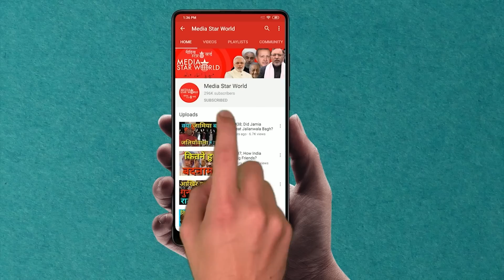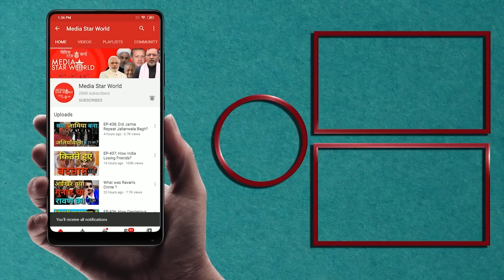Ukraine ने Hezbollah की सराहना की ? | Media Star World | EP –2500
Ukraine has praised Hezbollah leader Hassan Nasrallah for his clear stand on Russian invasion.  Ukraine's ambassador to Lebanon Ihor Ostash has praised Hassan Nasrullah's stand on Ukraine war in meeting with Ammar Mousavi, the head of foreign affairs in Hezbollah.

यूक्रेन ने हिज़्बुल्लाह नेता हसन नसरल्लाह की रूसी आक्रमण पर उनके स्पष्ट रुख के लिए प्रशंसा की है। लेबनान में यूक्रेन के राजदूत इहोर ओस्ताश ने हिज़्बुल्लाह में विदेश मामलों के प्रमुख अम्मार मौसवी के साथ बैठक में यूक्रेन युद्ध पर हसन नसरुल्ला के रुख की प्रशंसा की है।

References:-